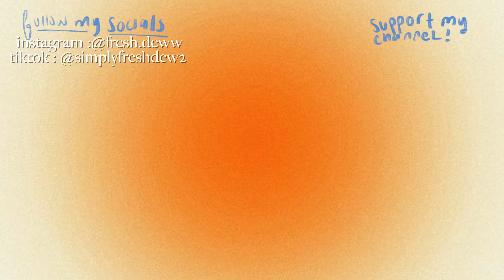huge fall shein try-on haul!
add me on snap: @simplyfreshdew
follow me on depop : @freshdew

nerdy stuff
 • camera - sony a5100 w/ kit lens & canon t5i
 • editor - final cut pro x
 • studio lights - mount dog
 • app for doodles - Adobe sketchbook